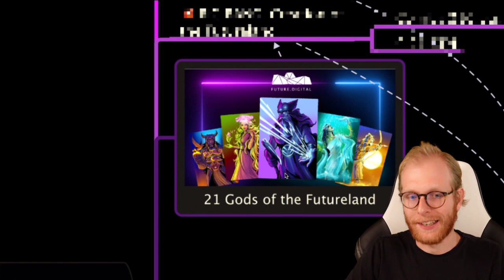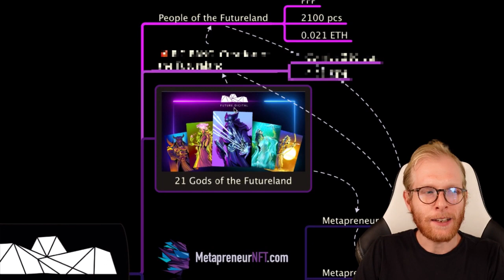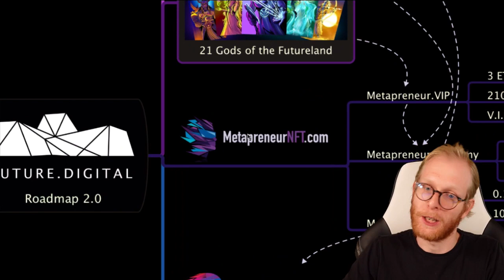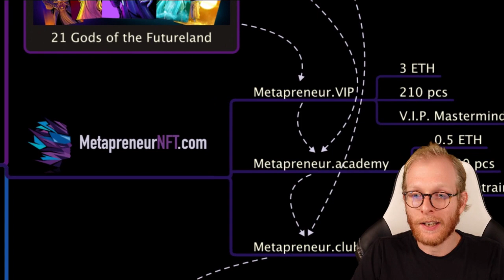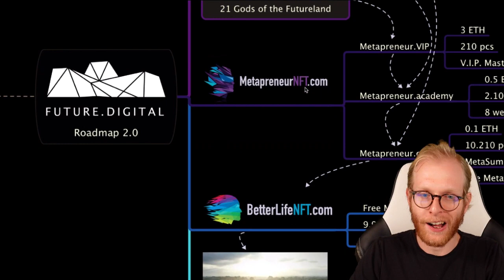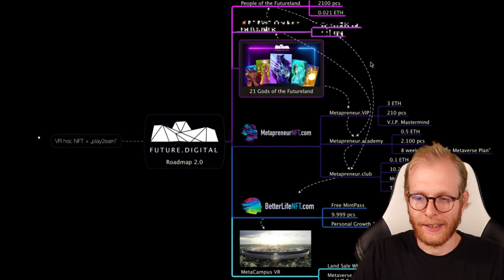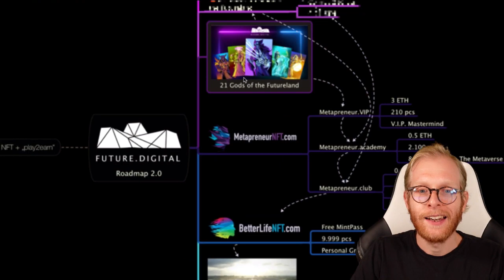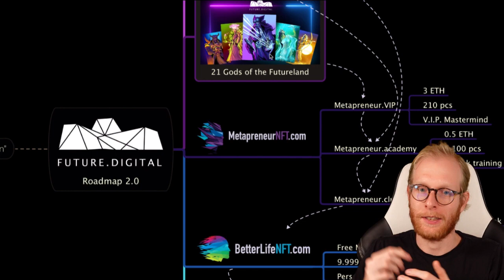21 NFT bohů: Jak jednoho získat? K čemu vlastně jsou?